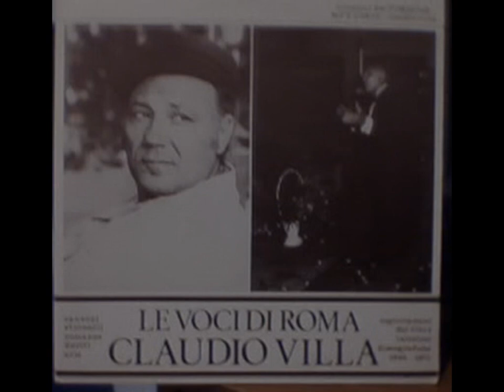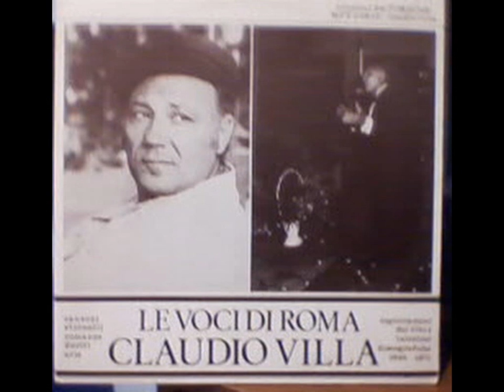Claudio Villa - Sul Tramway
1 °   Volta   Su     YouTube .   Con il " Tipico Complesso Di Gustavo Ferroni "  dalla Radiotrasmissione  " Allo Specchio Della Voce "